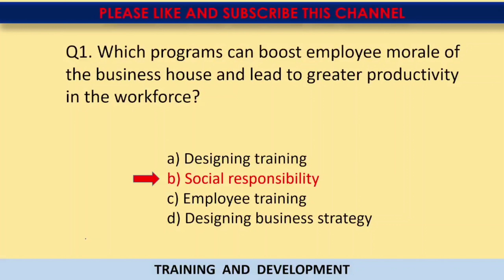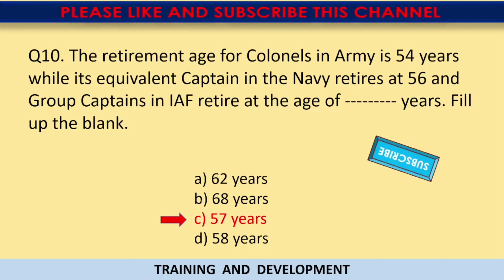2023 || Nptel Training and Development || Week 10 Assignment Answers || Humanity || 100% Right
Nptel all assignment answers
solution of nptel assignments

Training and Development nptel assignment answers
Training and Development nptel assignment week 10
Training and Development nptel assignment 10
Training and Development nptel courses